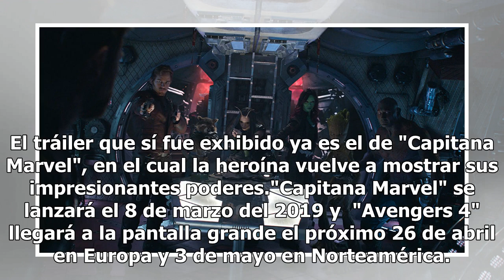Tráiler de "Avengers 4" aún no tiene fecha de estreno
A causa de un hecho inesperado es que se retrasa el lanzamiento del avance esperado de la película "Avengers 4", y aún no hay una nueva fecha para que pueda verse, se informa en distintos portales de noticias. Marvel tenía planeado lanzar el primer tráiler de "Avengers 4" este miércoles 5 de diciemb...